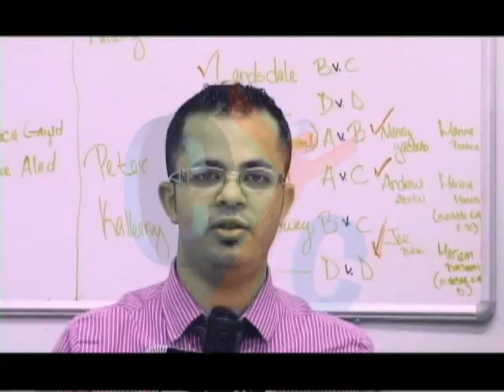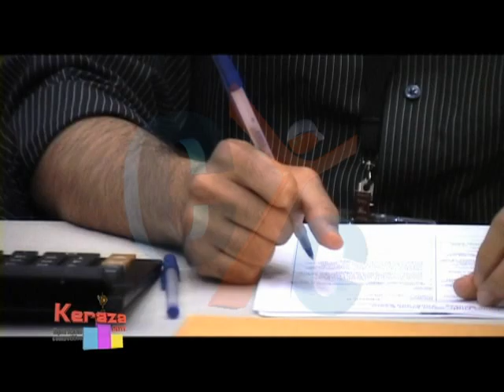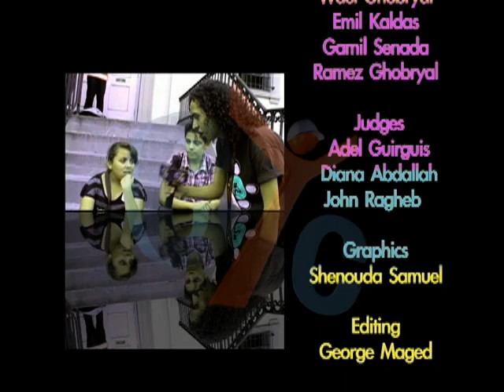Keraza Eps 18 Final Junior high festivity St. Mary Fairfax DC VS St. George Brooklyn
Questions about the Holy Bible, competition, loser and winner. Youth from different churches all over the world are competing in Keraza spiritual festivity, show on CYC in a special coverage.
Every Friday& Saturday &Sunday @ 8:35 PM EST and rerun every Tuesday&Wednesday &Thursday @ 8:35 PM EST
New Program at Christian Youth Channel - CYC